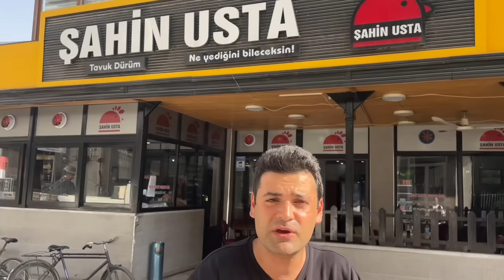BATMAN’DA BİR GÜNDE DÜNYALARI YEDİM!!!